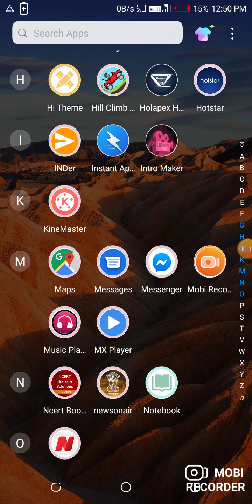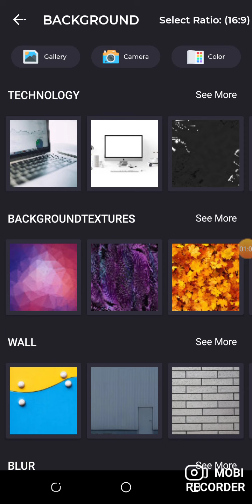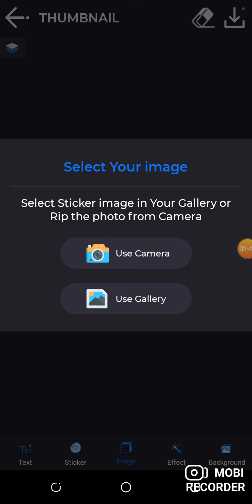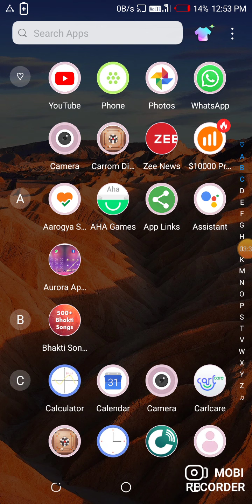How to make a thumbnail for YouTube video